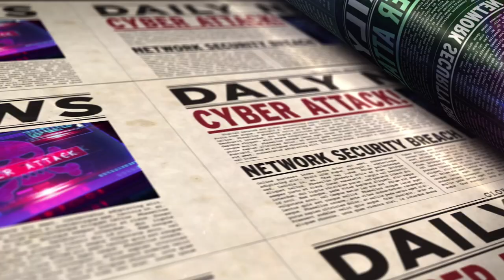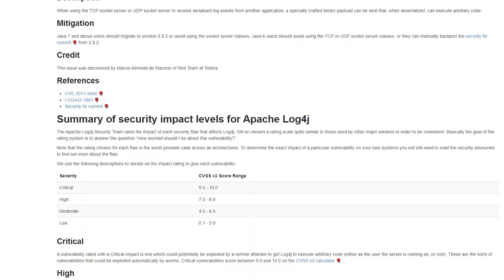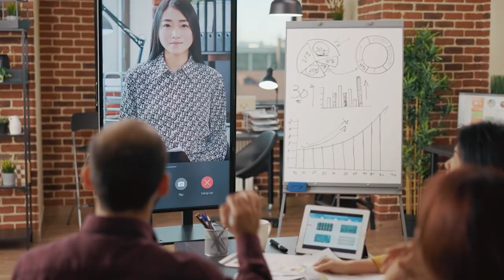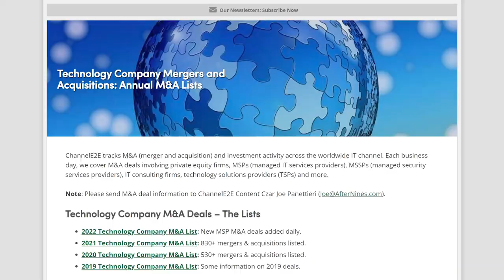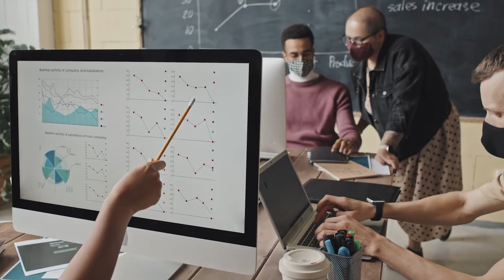Les 5 grandes tendances informatiques de 2022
2022 commence et comme chaque année, des tendances commencent à se dessiner : cybersécurité, télétravail, nouveaux acteurs, modèle MSP…

Dans cette vidéo on va faire un tour d’ensemble des 5 grandes tendances qui ont retenu notre attention pour ce début d’année, et on va vite commencer par ce gros problème qui menace peut-être vos clients en ce moment même…

Sommaire :
00:00 Introduction
00:20 Quelles sont les tendances 2022 ?
3:12 La plus grande tendance
4:55 L’état du marché informatique
5:38 Les logiciels et outils à avoir en tête
6:39 Prestataires informatiques : ATTENTION